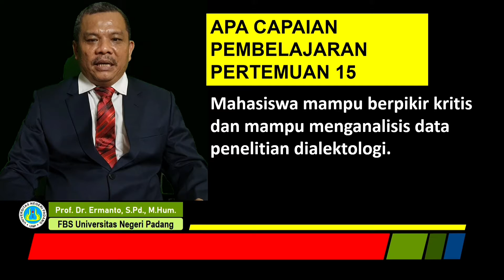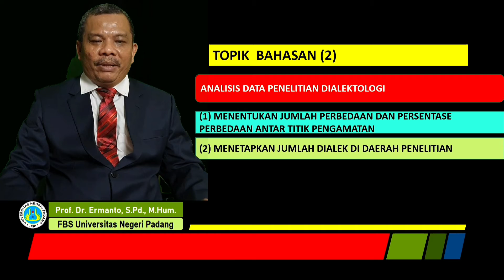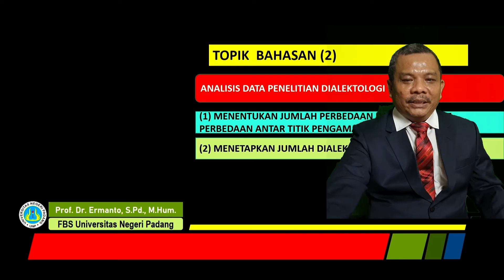VIDEO PENGANTAR Minggu 15 MK Dialektologi bersama Prof. Dr. Ermanto, S.Pd., M.Hum.